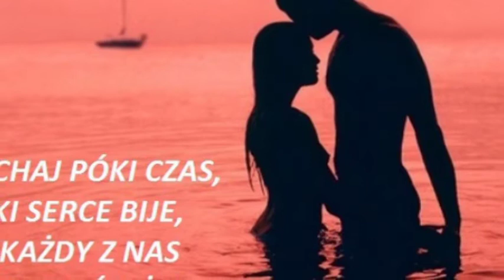DLA WAS W PERŁY ZMIENIC DESZCZ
Że pada że wieje no i co z tego
I tak WAM życzę weekendu miłego
To Jesień  takie są prawa natury
Zawsze przecież może być gorzej
No więc uśmiech i głowa do góry
Czułych myśli i słówek ślę wiele
Niechaj WAM dopisuje humorek
Uśmiechem swym z WAMI się dzielę